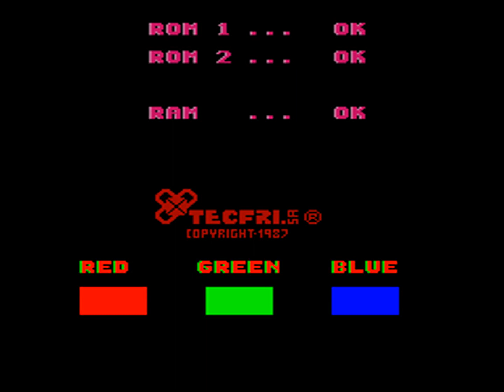Tricky Doc (set 1) [Trofeo ARCADE DEATHMATCH - Secondo round by Nik, score 111.950]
AUTHOR: Bacheca Records by Moket (ArcadeMania.eu) [gameplay by Nik]
GENRE: MAME video (bacheca records)
COMMENTS:
Created with: WolfMame version 0.167
Played by: Nik
Game name: trckydoc - Tricky Doc (set 1)
Date game played: 20 luglio 2017
Date video creation: 18 settembre 2017
Genre: Platform
Type: highscore from Bacheca Records
Manufacturer: Tecfri
Display resolution: 240x224px
Driver status: GOOD (emulation good, graphic good, color good, sound good)